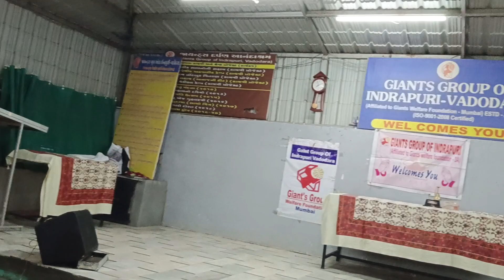July 2, 2023(4)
indrapuri giant group ajwa road Vadodara organise get to gather function N Muscial event N giant group established 1 July celebration